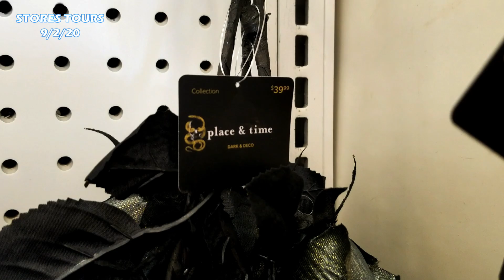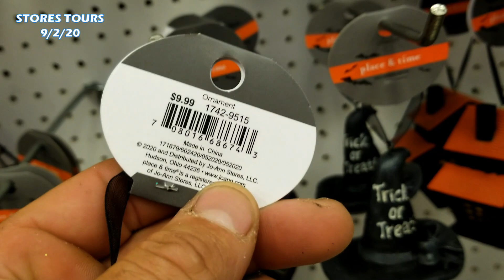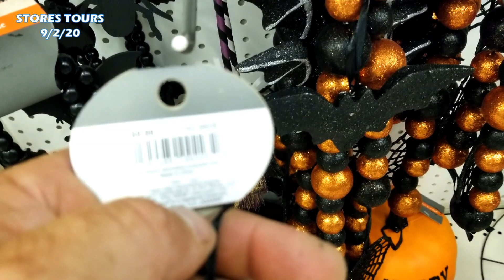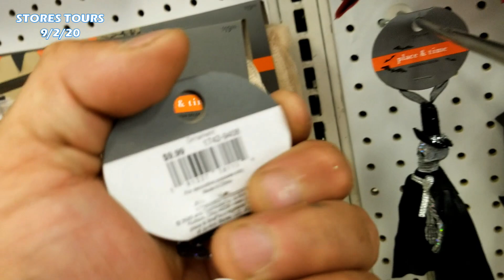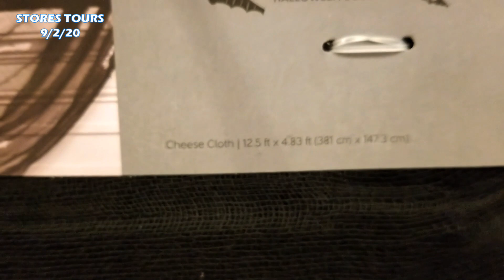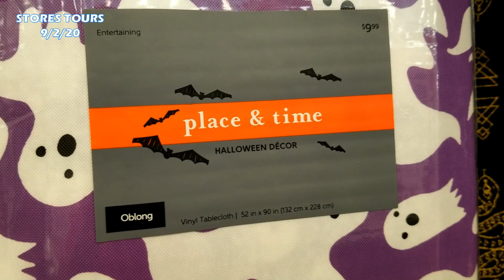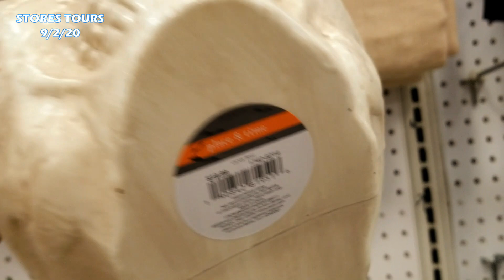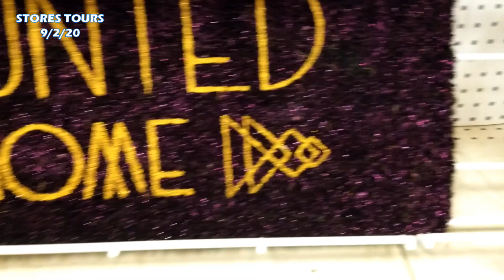Halloween Decorations 2020 🎃 JoAnn Fabrics Halloween Decor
Halloween Shopping 🎃 Shop with me for all your Halloween Decor and gifts this season
Halloween Shopping 2020
Home Decor